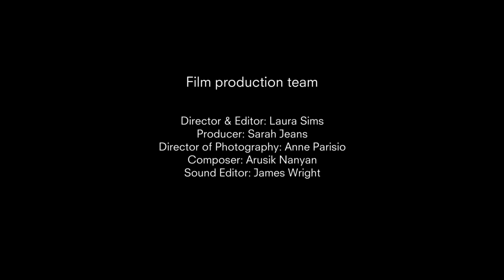Putting Ourselves In The Picture: Manar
An interview with Manar, one of the participants of the project "Putting Ourselves In The Picture"

A series of short films have been produced by Fast Forward in partnership with the filmmakers Laura Sims and Sarah Jeans, funded through Equality, Diversity and Inclusion Engagement Fellowship by AHRC/UKRI. The short films are part of a bigger project "Putting Ourselves in The Picture" and the films are made with some of the participants of the project. They aim to highlight the experiences of the participants through the project and to give an insight into what the women who took part in the project wanted to tell.

Film production team: Laura Sims (Director), Sarah Jeans (Producer), Anne Parisio (Director of Photography), Christine-Lloyd Fitt (Camera Person), Arusik Nanyan (Composer) and James Wright (Sound Editor).

In 2021 Professor of Photography Anna Fox was awarded an Equality, Diversity and Inclusion Engagement Fellowship by the Arts and Humanities Research Council, part of the UK Research Initiative. This Fellowship builds on the Fast Forward initiative and has enabled the pioneering project "Putting Ourselves in the Picture" supporting a community of marginalized women and non-binary people in collaboration with five organisations recognised for their influential endeavours: Autograph ABP and Women for Refugee Women in London, Impressions Gallery in Bradford, National Galleries of Scotland in Edinburgh and Work Show Grow.

Through a series of innovative workshops and mentorship activities organised by the partners this project has developed the skills, knowledge of photography and confidences of the participants. The resulting outputs are set to educate us all by increasing awareness of women’s unheard life stories using photography as a tool of empowerment and as a story-telling practice.